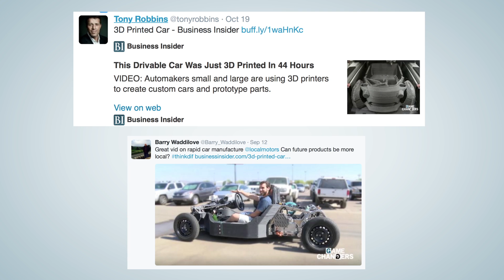Sizzle reel: Business Insider's 'Game Changers' campaign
Verizon wanted to position itself as a tech leader to millennials. Here's how Business Insider produced a smart, ambitious, multi-faceted program that readers loved and shared — and that achieved all of Verizon's goals.